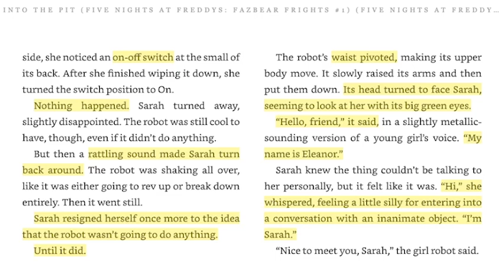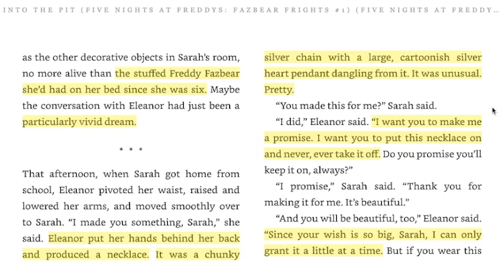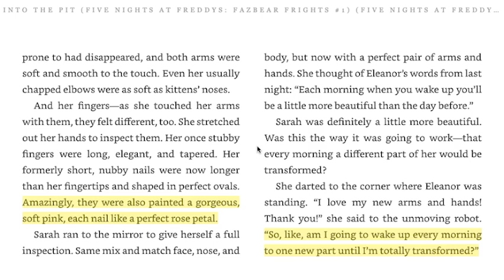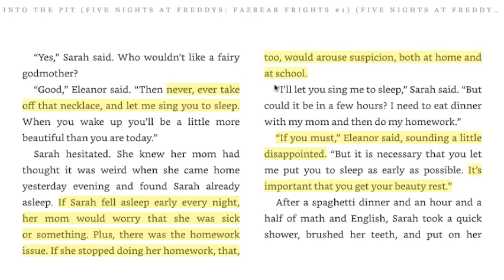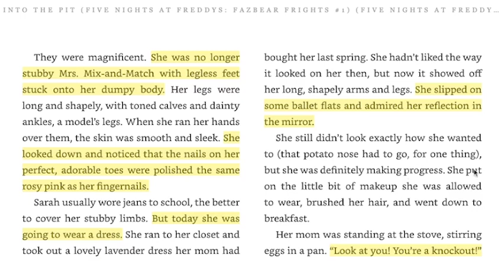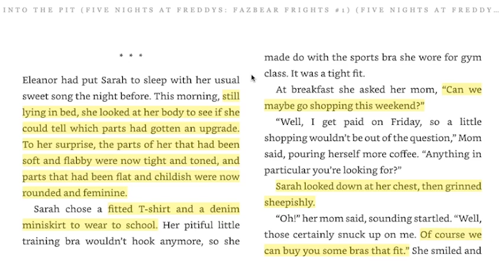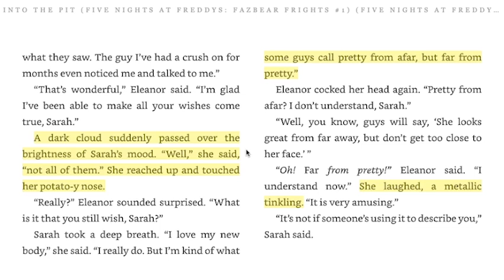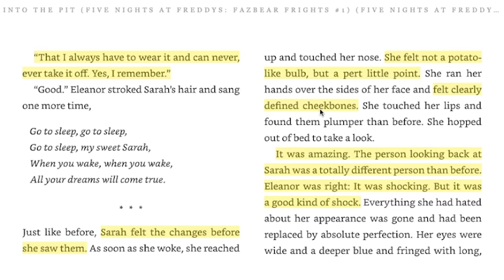"To Be Beautiful" - Part 2 (Into The Pit Audiobook)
(っ◔◡◔)っ ♥ sorry it took so long ♥